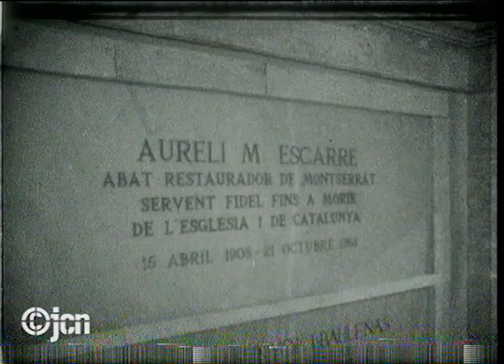Funeral de l'Abat Aureli Mª Escarré (1908 - 1968)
Funeral i enterrament de l'Abat Aureli Mª Escarré a la cripta del Monestir de Montserrat.